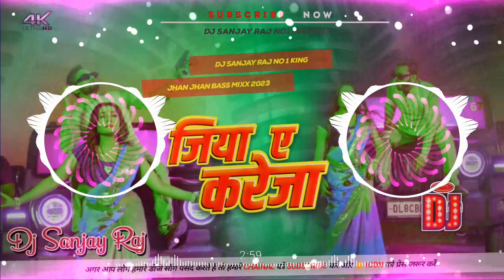(( जिया ए करेजा )) New Bhojpuri Dj trending song Jiya a kareja Hard Bass Toing Mix Dj Sanjay Raj